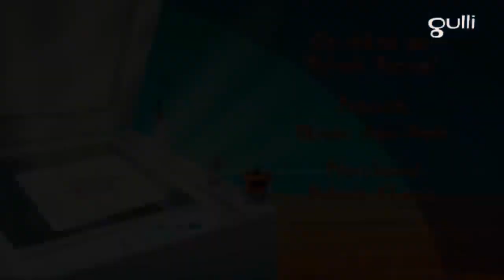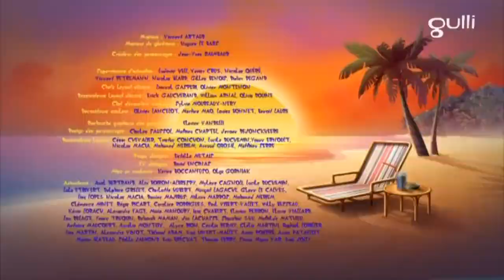Oggy et les cafards LA PHOTOCOPIEUSE /Oggy and The Cockroaches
ο Ογκυ και οι κατσαριδες
Oggy e as baratas
Oggy we tarakanlar
Оггі та таргани
Oggy og kakerlakker
Oggy og kakerlakker
Oggy og kakerlakker